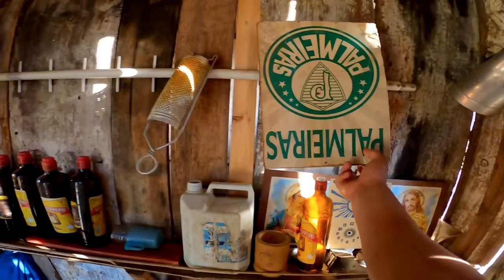SÁLVEI A TEMPO DE VIRAR CHURRASC0 NAS MÃOS DO TRAÍDOR 🐏